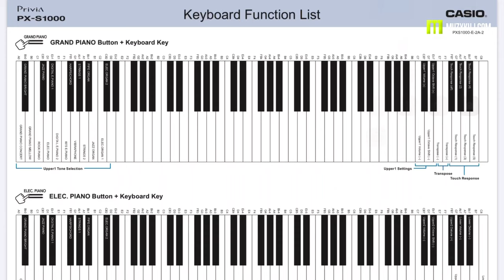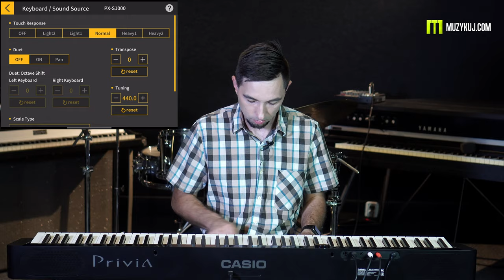Casio PX-S1000 Part II Chordana